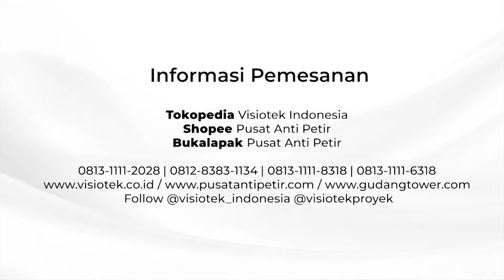Proses Galvanis Tower Fourangle (Galvanize)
Galvanisasi adalah proses pemberian lapisan seng pelindung untuk besi dan baja yang bertujuan untuk melindunginya dari karat. Istilah ini diturunkan dari ilmuwan Italia Luigi Galvani. Galvanisasi umumnya dilakukan dengan metode celupan panas di mana baja dicelupkan ke seng cair.